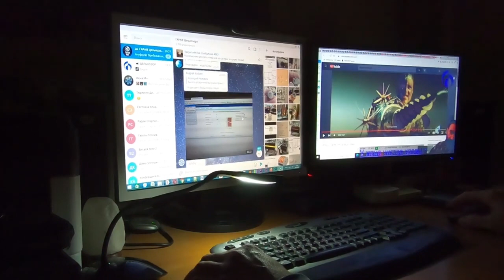ГАРАЖ Цельнозора (видео от соратника Александра). Ссылка на Гараж в описании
телеграм-группа по экспериментам с атмосферным электричеством (катушки Тесла, качеры Бровина, рт.кулоны и т.д.)

▶️ Запасной канал Цельнозор 5.0 - тут будут выкладываться самые ранние видео, по порядку, начиная с первого